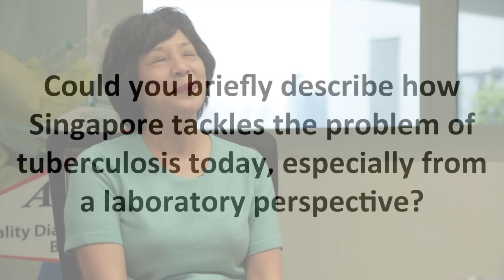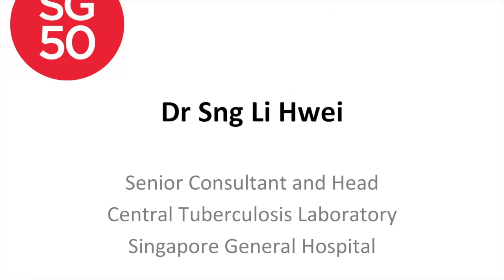Dr Sng Li Hwei (SG50 Interview)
Interview with Dr Sng Li Hwei, senior consultant microbiologist and director of the Central Tuberculosis Laboratory, Singapore (9th September 2015)